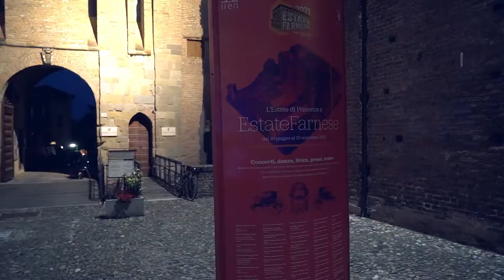2021 07 Andrea Bricchi Direttore Orchestra Estate Farnese 02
Andrea Bricchi dirige l'orchestra Farnesiana a Palazzo Farnese.